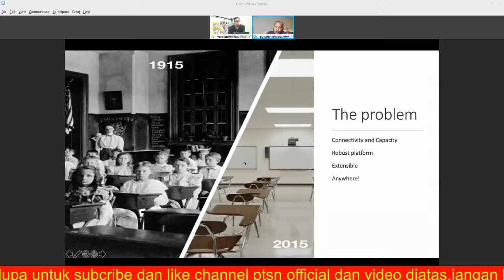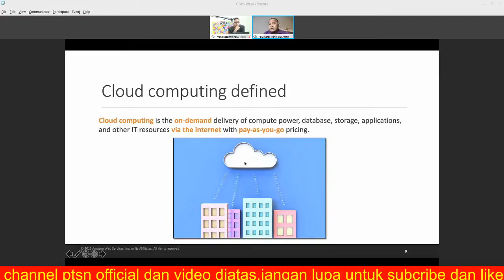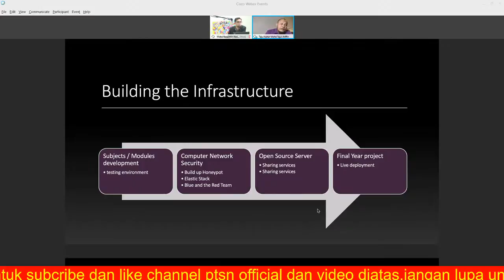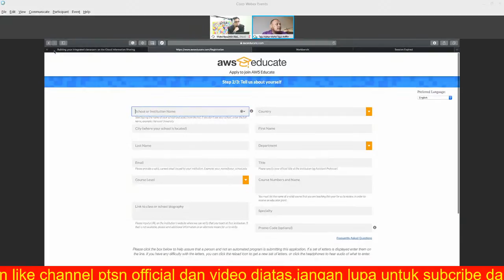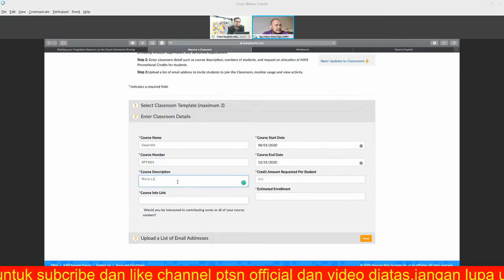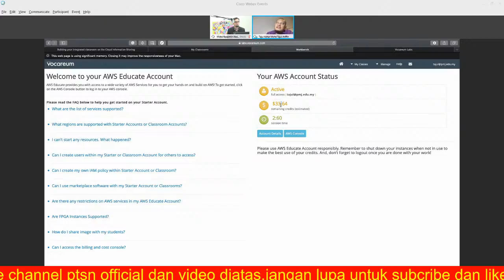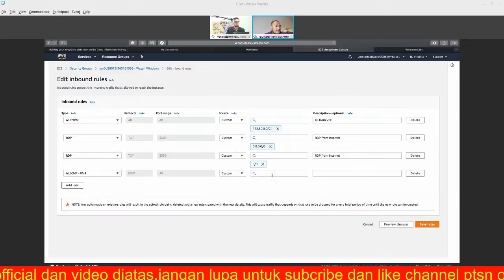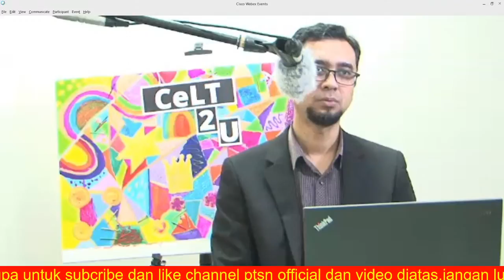Webinar Digitalisasi TVET: Meneroka Norma Baharu, Building your Integrated Classroom on the Cloud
Building your Integrated Classroom on the Cloud